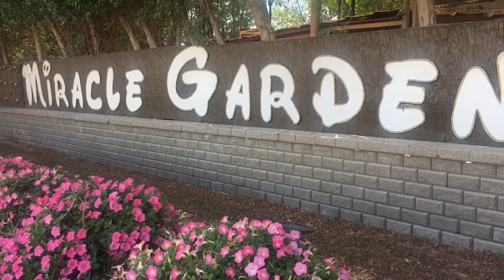My Sweet Memories of Dubai Miracle Garden